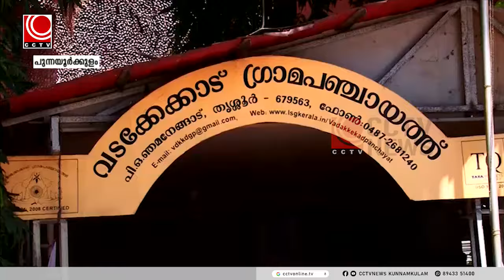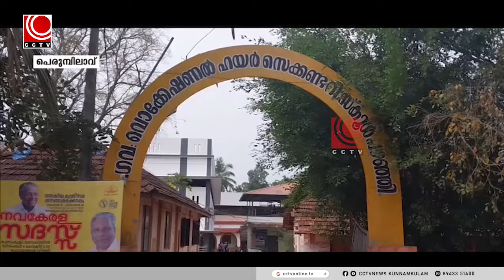NEWS@8PM 03 01 2024